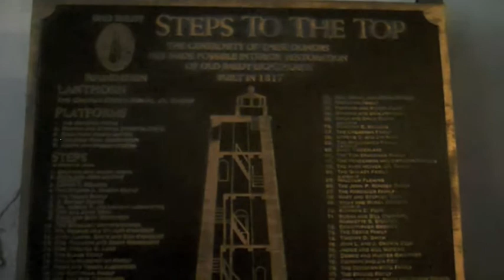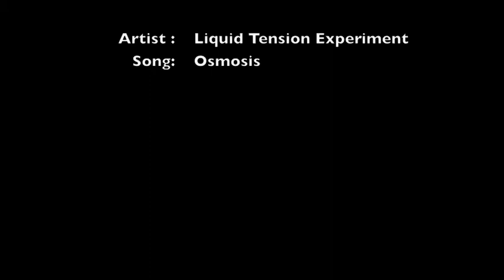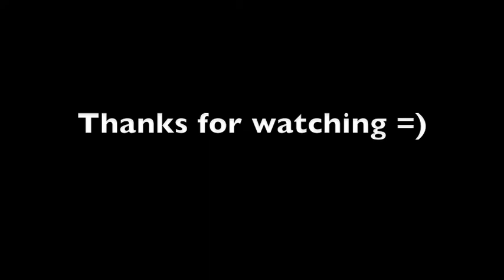Old Baldy Lighthouse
This footage was shot while my friend Chris and I were exploring Bald Head Island. Enjoy! =)